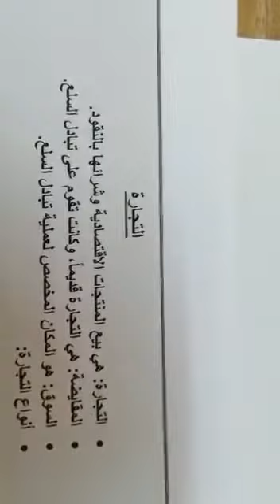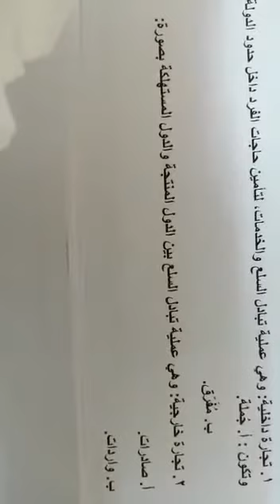الصف الخامس- اجتماعيات - التجارة